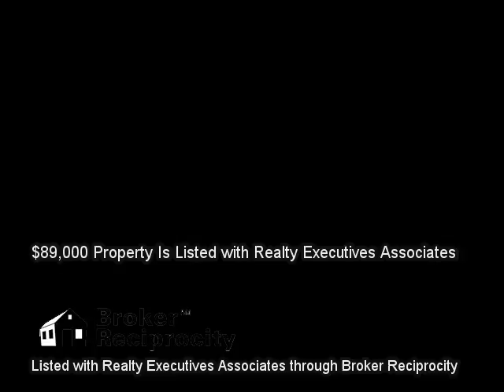2233 W Gilbert Lane, Knoxville, TN 37920 (MLS # 897441)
Listed with Realty Executives Associates :: 2233 W Gilbert Lane, Knoxville, TN 37920 (MLS # 897441) :: $89,000 :: 900 sq ft :: Real Estate Video Marketing is not in any way affiliated with these properties and is not a Licensed Real Estate Agent or Broker in the State of Tennessee. We are a marketing firm seeking to market other Realtors' properties. This information is gathered from the Broker Reciprocity pages contained on an Agent's Listings and is in no way used to gather, resell, or market leads for any agent in particular and we will discard any communication about any listing information contained. These videos are for demonstration use only. Call the listing agent for any questions. :: Updated & ready to move in! Lovely 3 bedroom 1 bath home with 1 car garage & lge backyard. Roof, A/C-Heat unit, Water Heater 5-7 years old & updated bathroom with new vanity/fixtures. Hardwood floors are under carpets and laminate in kitchen. New side door from kitchen into garage & a separate laundry room.  Refrigerator, stove, dishwasher and washer & dryer all convey with this home.  Close to Iams Nature Center & trails, Mary James Park & Ball Park. 5 mins from DT and Market Square! Show&sell!